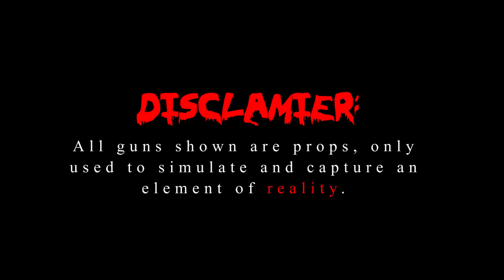Trap - Likybo ft. Lil Pete (shot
Shot and edited by @ViaEndz